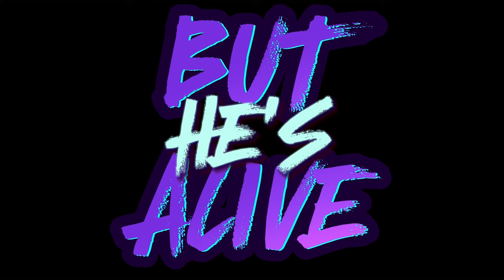An invitation to greatness